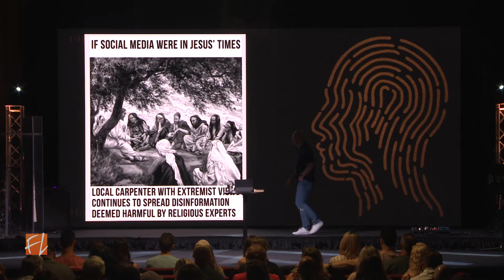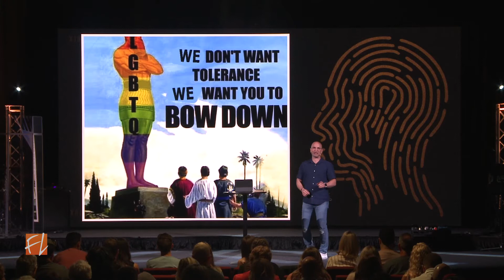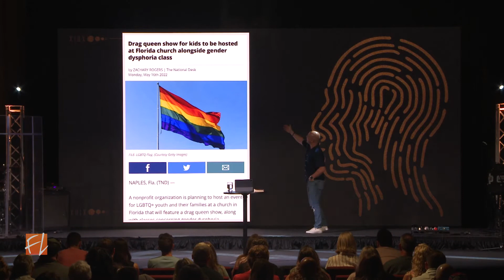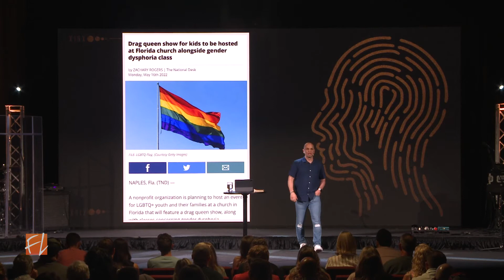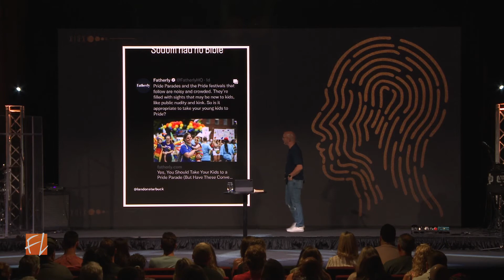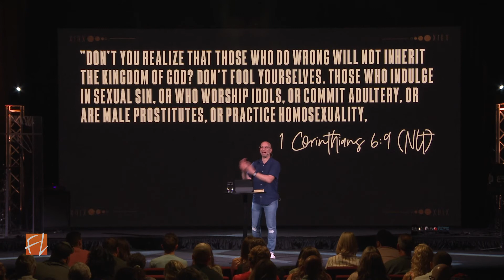The Mind of Christ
Mind Matters - Part 1